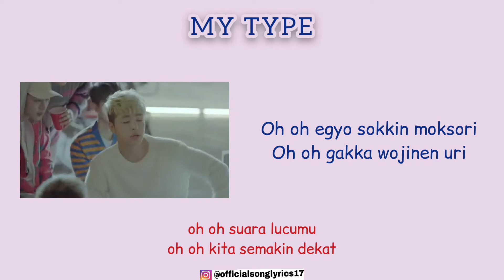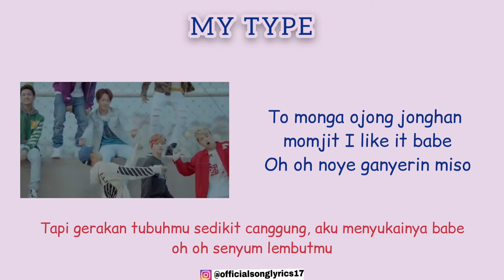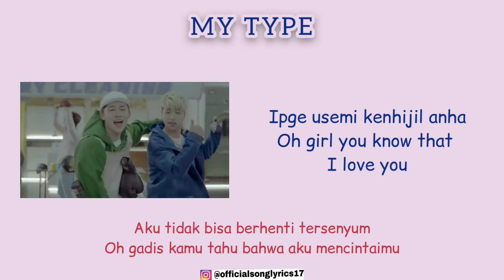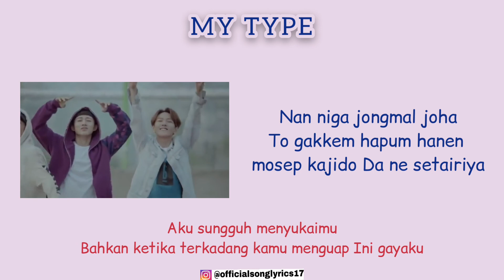iKON - MY TYPE (Super Easy Romanized Lyrics | Indo Sub | MV)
*Official Audio by iKON / YG Entertainment